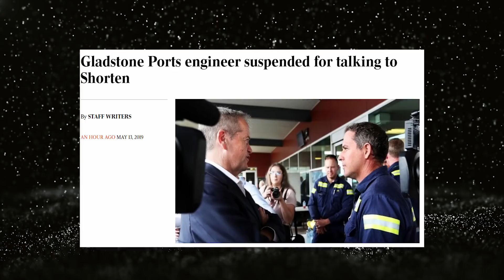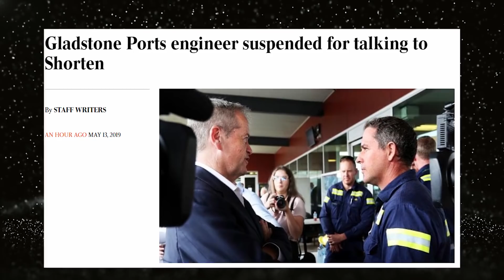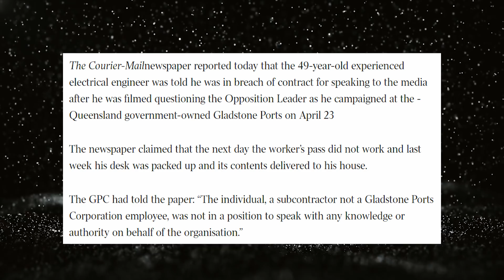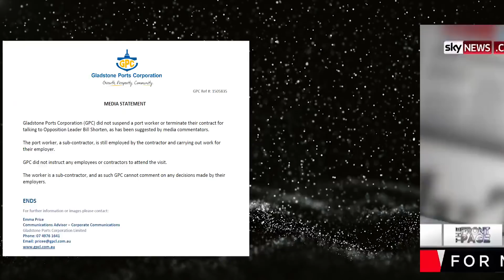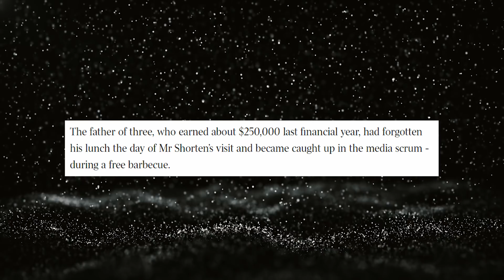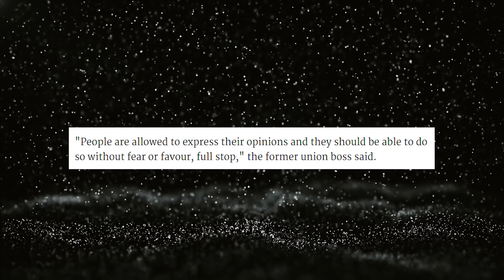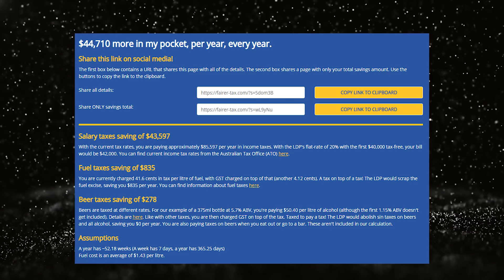Don't Question Bill Shorten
Not only can Bill Shorten not answer a question about his climate change policies, now you have be careful just asking him a question.